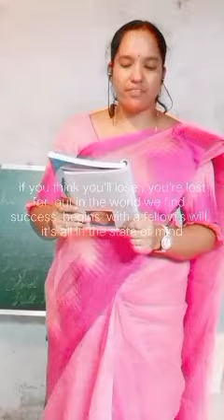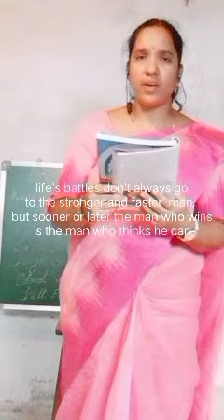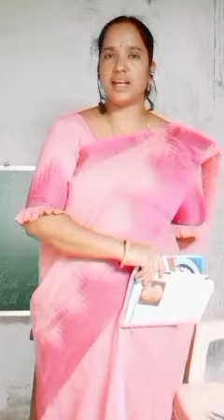if you think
smt. S. Aruna kumari